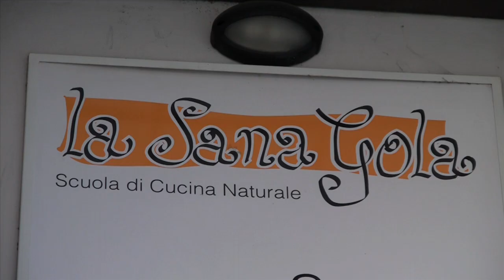Scelte sostenibili #11 - La Sana Gola di Martin Halsey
Martin Halsey, americano, racconta come sia necessario, per vivere in un modo e in un mondo sostenibile, bisogna rivedere la propria alimentazione, dalla quale dipende la buona salute ma anche la guarigione da malattie, così come l'inquinamento nel mondo e lo sfruttamento degli animali. Da qui nasce l'idea di creare una scuola di cucina e un ristorante macrobiotico, La Sana Gola.
Ecco la scelta di vita sostenibile di Martin Halsey.